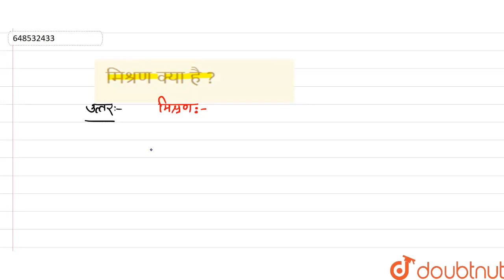मिश्रण क्या है ? | CLASS 9 | लघु उत्तरीय प्रश्नोत्तर - I,II | CHEMISTRY | Doubtnut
मिश्रण क्या है ?
Class: 9
Subject: CHEMISTRY
Chapter: लघु उत्तरीय प्रश्नोत्तर - I,II
Board:Jharkhand Board

👉 Have Any Query? Ask Us.